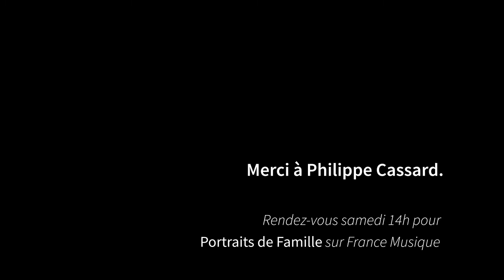PAUSE CAFÉ - Philippe Cassard, pianiste et homme de radio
Mais oui  ! on ne se refuse rien. Voici notre pause café (froid certes) en compagnie du talentueux pianiste Philippe Cassard, que l'on retrouve également chaque samedi sur France Musique.

(entretien : Marie Serve).

DETAILS :
Sujets évoqués :
- son quotidien en temps de Covid
- sa participation aux sélections des candidats pour le 27ème Concours International de Chant de Clermont-Fd
- Son attachement au chant lyrique

PS. Depuis l'enregistrement de cet entretien, le 27ème Concours International de Chant a été reporté en juillet 2021 (du 12 au 17 juill.).